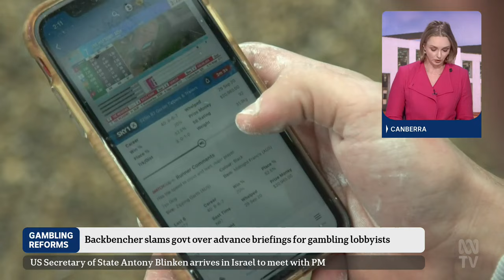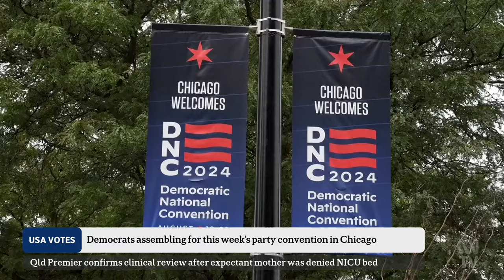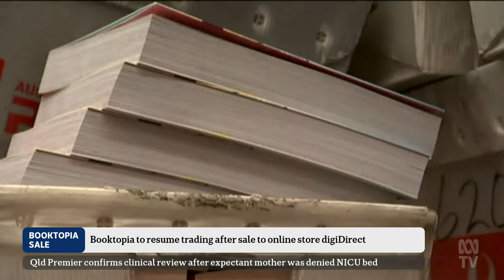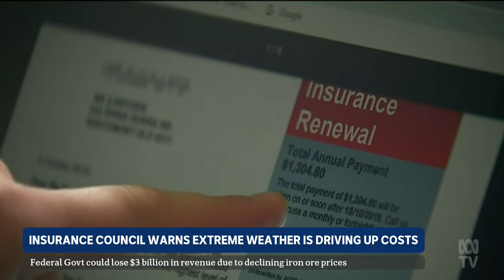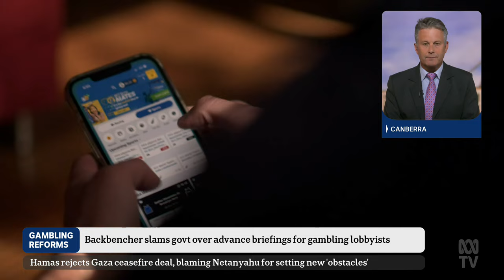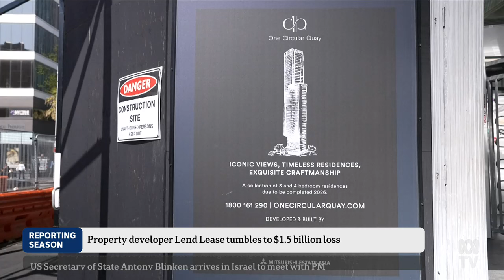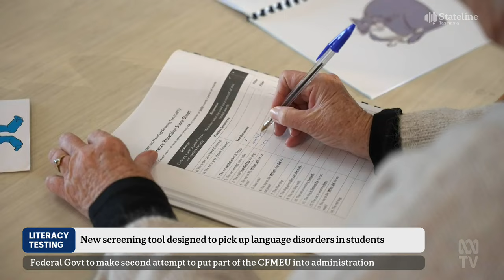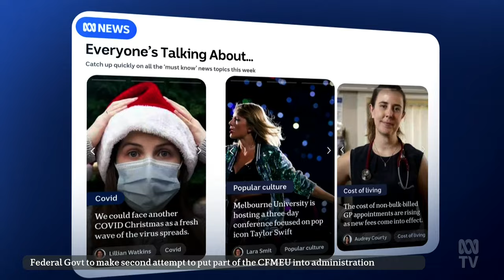ABC News at Noon - 19/08/2024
New look. Presented by Ros Childs.